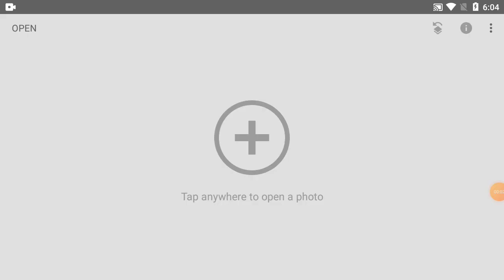How to Editing Picture Color with Snapseed on Mobile